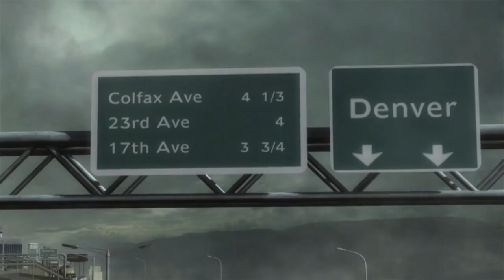Let's Play Metal Gear Rising Revengeance German Deutsch Gameplay Part 11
Let's Play - Metal Gear Rising Revengeance Gameplay Walkthrough with Commentary
Let's Play - Metal Gear Rising Revengeance Gameplay - German Deutsch